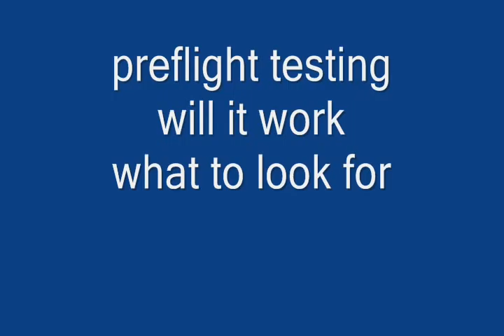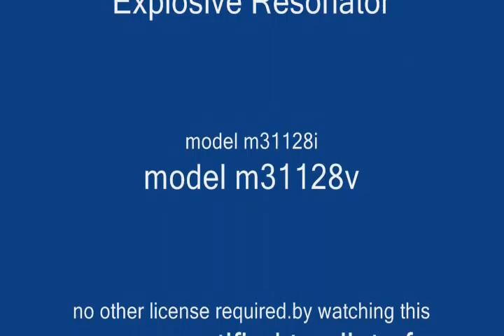FLYING CAR pilot training Operation and Use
The Engine is the key. Flying cars are ready. A flying car may not look like you think. It is a small light weight wing platform with light weight powerful engines that lift the craft. The wing pad or platform provides safe landing with engine out. These have been mission capable since 2008.  I am just warming up the M31128 explosive resonator motors on my Scooty Pup Jr. The Scooty pup Jr. is available in 49% kit form for $1999.00. No oil to change. No tires to go flat. No traffic you cant go around. Runs on propane until someone comes up with something better. The two piece body has a foam core for flotation and is light weight. Can be used on land, snow and water. Without fuel and battery one man can carry or easily pull it into lift off position. These have no wheels as they were not intended to be driven on the road. With a 4 foot diameter folded/on models with folding wings/ and weight of 60 pounds empty the Scooty Pup can take off on the patch of road in front of your house.You can take off and land in a parking lot and pilot yourself into a parking space just like you do in a car. The Explosive Resonator motor that I discovered, developed and fabricated is fuel efficient, light weight, has no moving parts, will not wear out, and is inexpensive. The Explosive Resonator is superior to the pulse jet it resembles. The Explosive Resonator was invented by me because there were no small jets available that were suitable for use in personal flying machines. I tried many motors and propellers counter rotating and not and the pulse jets that I built from whatever plans and information I could find. I tested pulse jets, many designs and sizes. One thing they all had in common was that they all got white hot, used a lot of fuel and didn't give off much thrust. They were completely unsuitable for flying machines for my purpose. One thing they had in common was that when you start a pulse jet the first pulse is an explosion and rocks the motor. After that the it starts running. the running part is lame. What I wanted was to find a design that repeated that initial explosion at a fast rate. I knew that it would at least be more powerful. The Explosive Resonator was discovered by repeating experiments over and over, changing sizes and shapes. Trying anything to get results that pointed the way to a better operating cycle. So while retesting the pulse jet design from the beginning to see if I had missed something I cut off the tailpipe of a small pulse jet and tested it before I was to weld on a different tail pipe. The pulse jet that was left was only about a foot long but for the first time a motor exhibited the string of explosions that I had wanted. The thrust was greater than any previous motor type tested, it did not get hot, and it did this without much fuel.